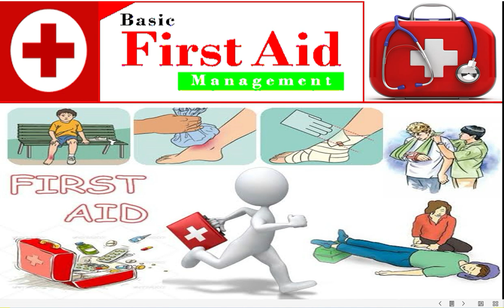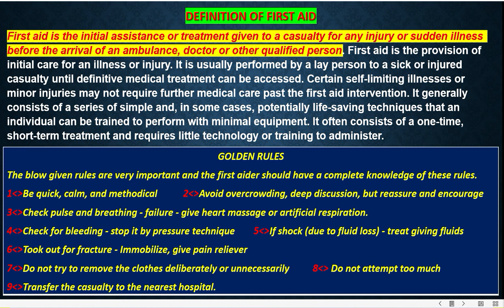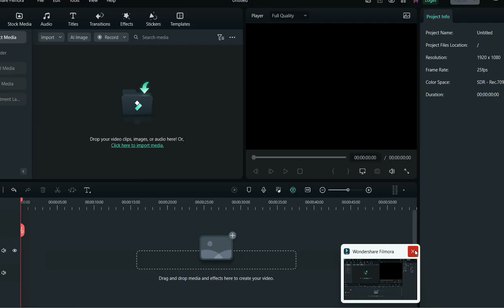FIRST AID? AIM OF FIRST-AID, FIRST-AID KIT, GOLDEN RULES FOR FIRST-AIDER